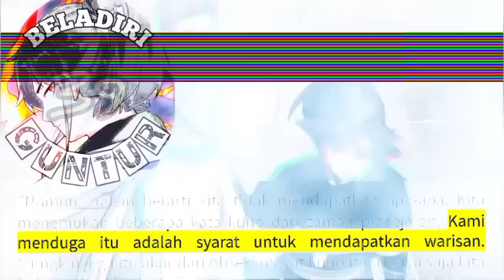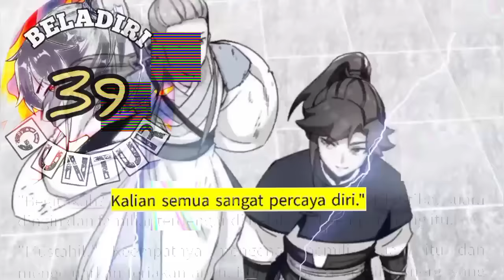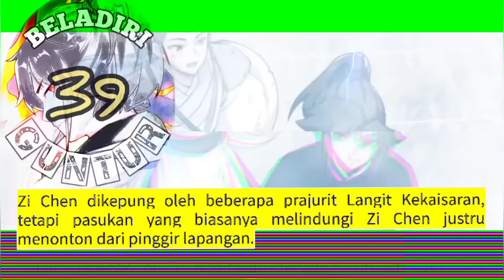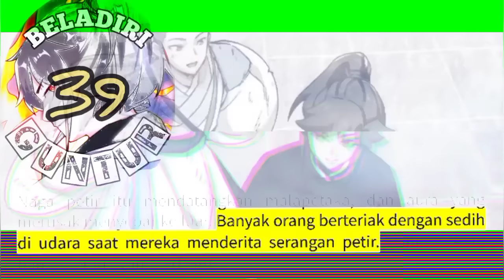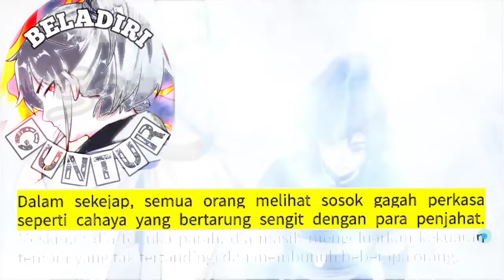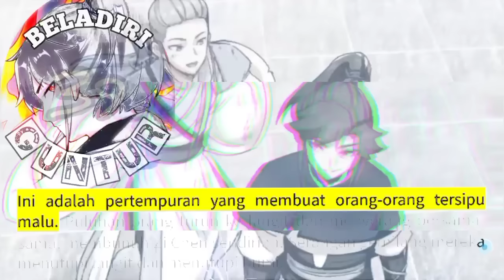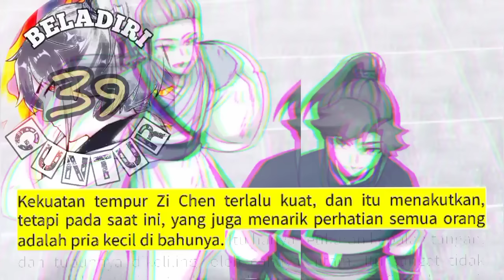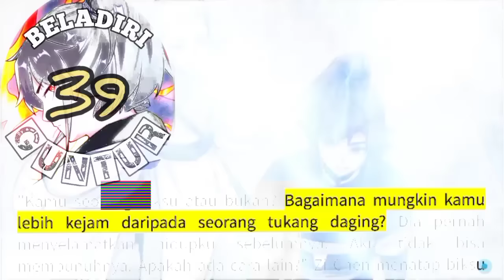Beladiri Guntur season 39